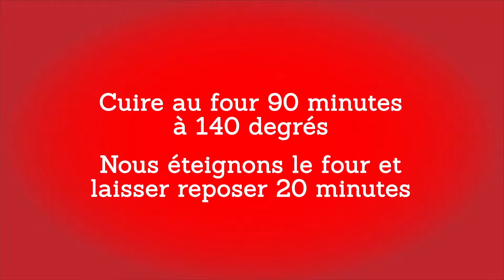Recette: Pavlova aux fraises d'Europe par Alma Obregón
Pavlova aux fraises d'Europe par Alma Obregón

Le ou la pavlova est un dessert à base de meringue ainsi nommé en l'honneur de la ballerine russe Anna Pavlova. Sa spécificité est d'être croustillant à l'extérieur et moelleux à l'intérieur.

Ingrédients :

• 325g de sucre
• 2 cuillères de maïzena
• 6 blancs d’oeufs
• 2 cuillères à café de vinaigre blanc
• 1 cuillère à café de pâte de vanille
• 500ml de crème fouetté
• Sucre glace pour la crème fouetté
• 750g- 1 kg de fraises
• Chocolat noir fondu

Préparation :

1. Préchauffez le four à 140º
2. Préparez 2 cercles de papiers à cuisson de 23 cm (dans un plat ou un moule). Mettez les sur la plaque de cuisson.
3. Battez les blancs en neige jusqu’à ce qu’ils soient fermes.
4. Puis, ajoutez doucement la moitié du sucre pendant que vous continuez à battre.
5. Quand le mélange devient brillant, ajoutez le reste du sucre mélangé avec la maïzena, puis le vinaigre et la vanille.
6. Divisez la meringue en deux sur les deux papiers avec une spatule.
7. Faites cuire les meringues pendant 90 min. Elles doivent être dures au toucher. Eteignez le four et laissez cuire encore 20 min. Sortez les meringues et laissez les complètement refroidir.
8. Fouettez la crème et ajoutez le sucre.
9. Pour préparer le gâteau : une première couche de meringue (faites attention car elles sont fragiles), une couche de crème fouettée et de fraises, puis finissez avec des fraises et du chocolat fondu pour la décoration.
10. Laissez refroidir et mangez le jour même